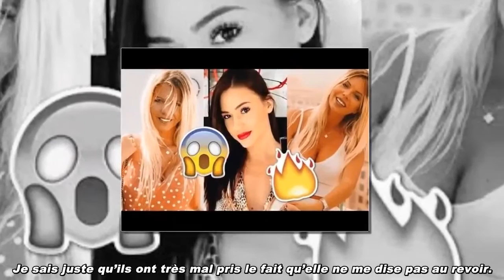Jessica Thivenin (LMAT) clash Alix : « Ce n’est pas mon amie ! »